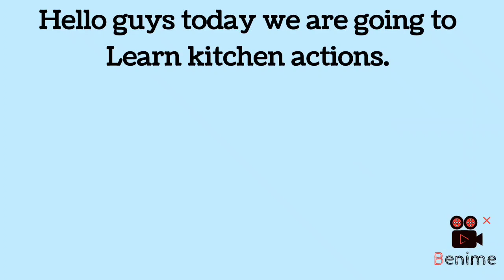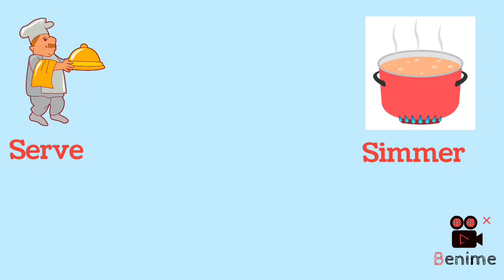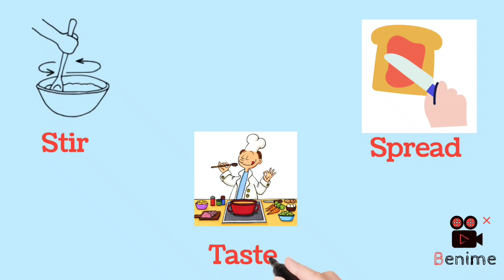Kitchen Actions 👨‍🍳🥘(Learn English)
Kitchen Vocabulary

kitchen actions

kitchen verbs

English

learn English

English vocabulary

English grammar

English conversation

speak English

basic English Vs advance English

American English

British English

IELTS

TOEFL